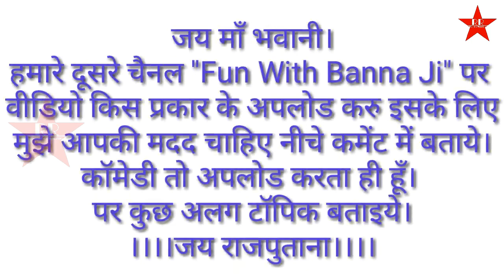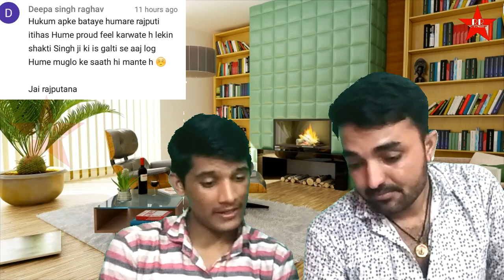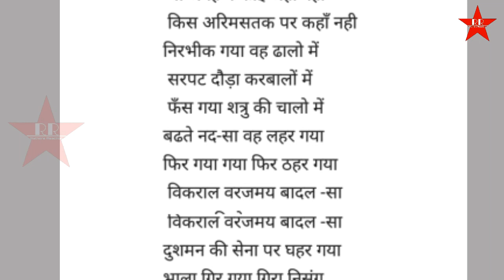QnA 7th || question and answer || koi special aaya hai aapse milne || rajasthan tour | best gk book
जानिए आपके सवालो के जवाब।

answer of your questions. meet new friend.

Antique boy channel link -